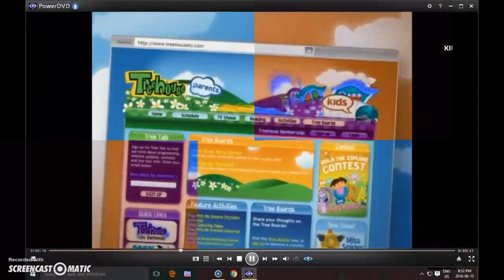2 Opening to Toopy and Binoo binoo’s birthday 2009 dvd